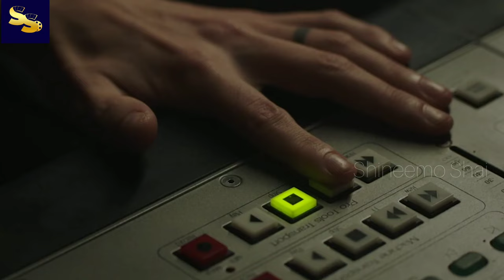Out Of Sync Movie Review | @iffklive | S1R9 | SS45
Out of Sync (Spanish: Tres) is a 2021 film with fantasy and thriller elements directed by Juanjo Giménez which stars Marta Nieto and Miki Esparbé. It is a Spanish-Lithuanian-French co-production.
l'll be happy to know your feedback too.